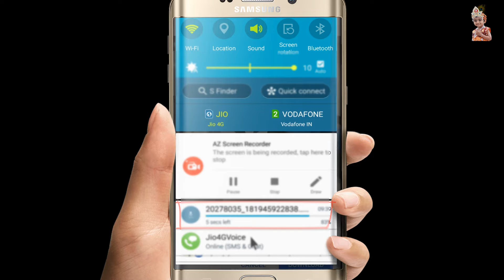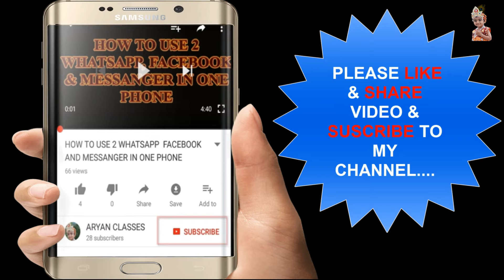HOW TO DOWNLOAD FACEBOOK VIDEOS IN YOUR ANROID PHONE GALLERY